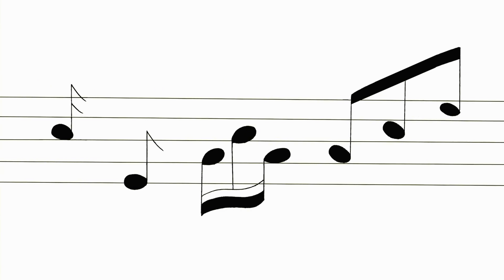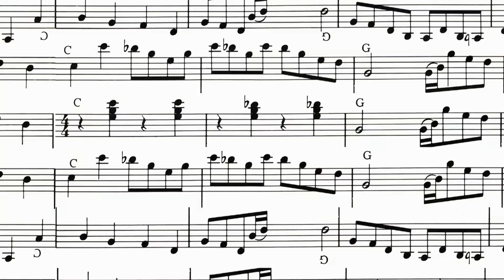Symphony No. 9 "Ode to Joy" in Camp Lazlo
When I first saw this episode and heard this song being played, I was actually surprised. Symphony No. 9 in Camp Lazlo? Now that's a moment!
Clip requested by GettyFanatic